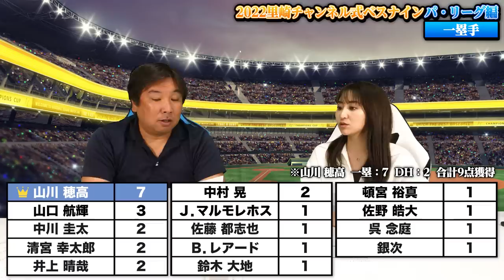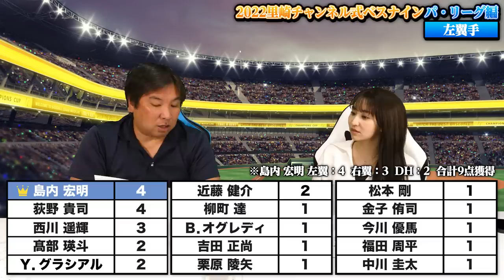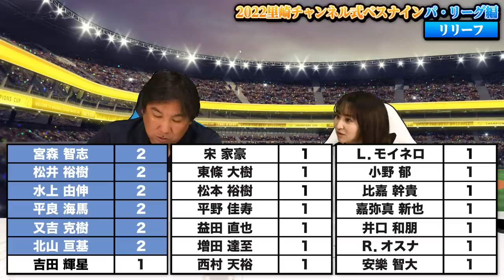【実際のベストナインとは全然違う⁉︎】全試合チェックした里崎が選ぶ最強ベストナイン！パ・リーグ編